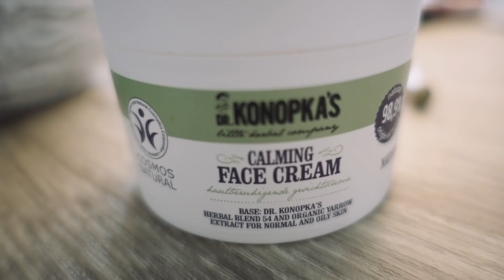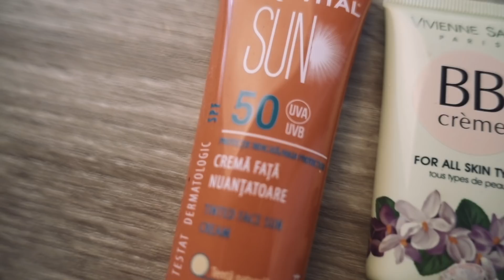Мой Повседневный Готичный Макияж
По вашим запросам, сделала видео о моём любимом повседневном макияже.

Очень люблю канал этой девушки)) все вещи, которые она делает получаются очень легко и удачно)))

Artlist License nr. 375348